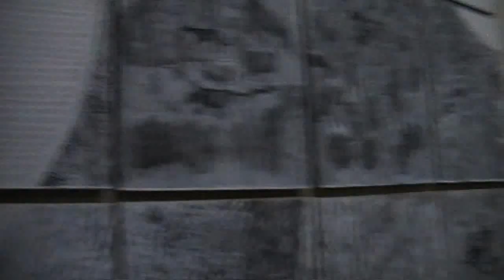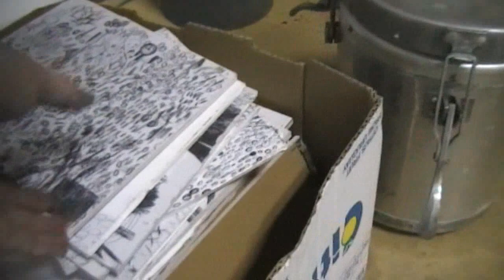my art studio (atelje zrenjanin)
my art  studio is big
dodjite na casove crtaja velikog formata 160x130cm ili vece